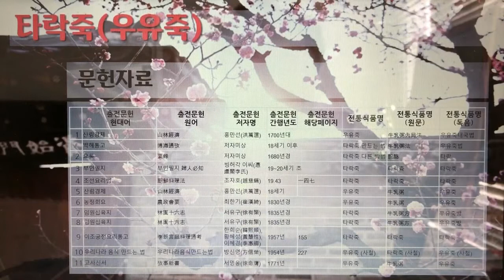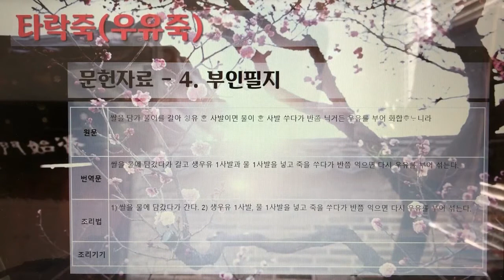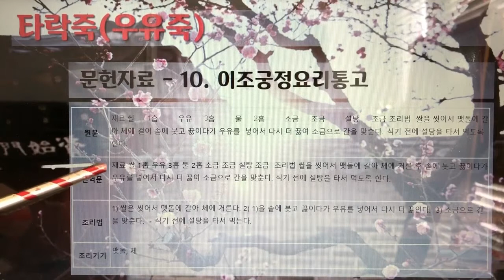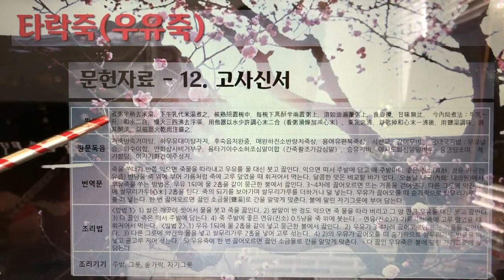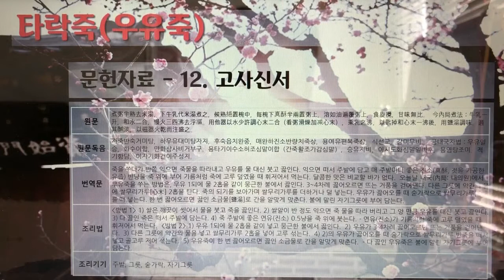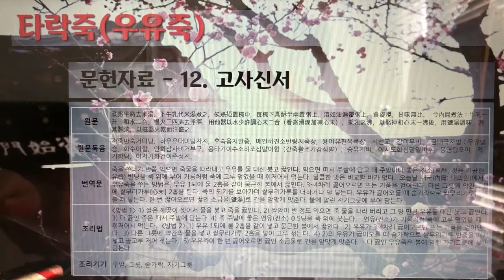한국의 전통죽Korea Traditional Porridge 30편 타락죽(우유죽) 1개 전통죽, 27분 32초, 나래이션 X 3배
한국의 전통죽(Korea Traditional Porridge) 30편 - 타락죽(우유죽) 1개 전통죽, 27분 32초.

7인치 이상의 태블릿, 노트북, PC에서 시청을 권장합니다.

221. 타락죽(우유죽)